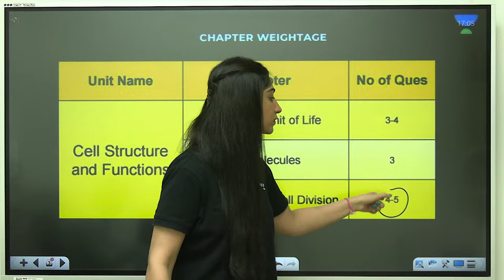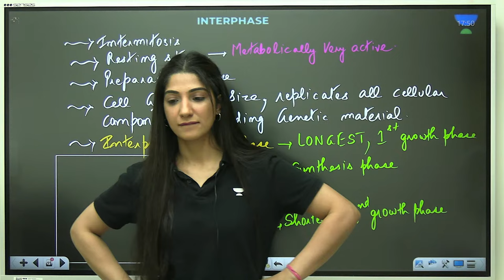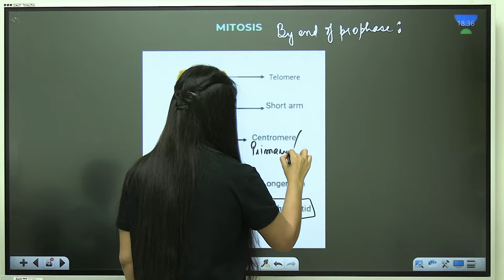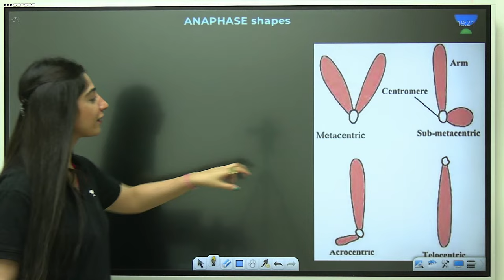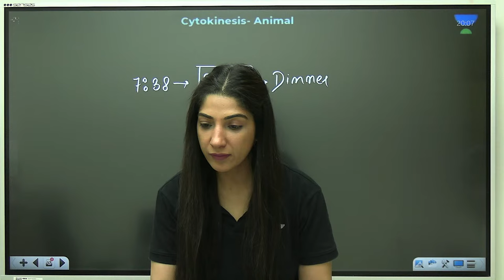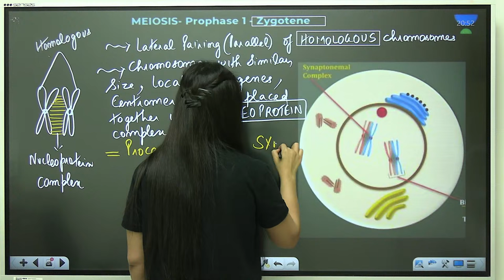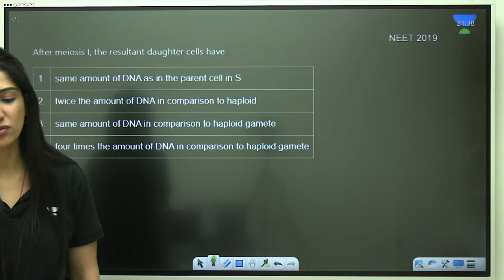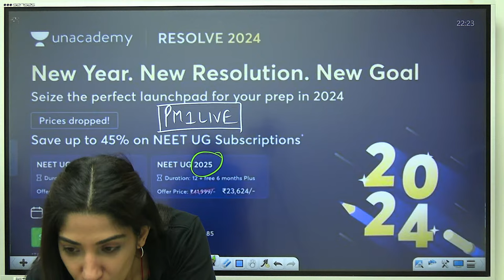GAME OF NEET | NEET 2024 | Biology | Pankhuri Miglani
Day 28 of GAME OF NEET. Get ready for an in-depth session on 'Anatomy of Flowering Plants' tailored for NEET 2024 with the expert guidance of Pankhuri Miglani. Enhance your understanding of this critical topic with comprehensive insights and exam-focused strategies to excel in your preparation. Followed by the special class where problems and PYQs will be covered on Unacademy App at 11:00 AM.

Call Pankhuri Miglani's team on 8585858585 and take your NEET UG Preparations to the next level.

➤ *Use Code ''PM1LIVE'', Unlock FREE Special Classes on our platform, & also Get Exciting off on your Subscription today.

➤ About the Educator: Mentored thousands of students for medical colleges such as AIIMS. In depth decoding and learning of Botany for Neet.

You can enroll to Unacademy Subscription and get the following benefits:
1. Learn from your favourite teacher
2. Dedicated DOUBT sessions
3. One Subscription, Unlimited Access to Live Online Classes and Videos
4. Real-time interaction with best-in-class teachers
5. You can ask doubts in live online classes
6. Limited students in each Class
7. Download the videos & watch them offline